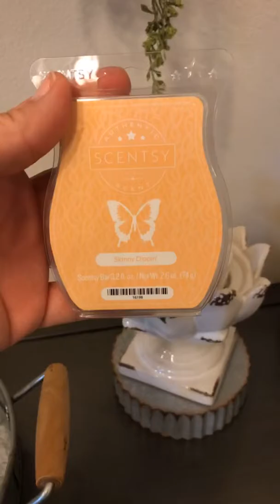Peace & Prosperity Scentsy Warmer plus Skinny Dippin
We’ve always been fascinated by a great origin story, and Peace & Prosperity pays homage to the artichoke as an enduring symbol of good fortune thanks to its tender heart guarded by strong layers. Warming in its dish is “Skinny Dippin”, Skinny Dippin is fresh green apples perfectly harmonized with refreshing melons and juicy pears. scentsbymimi.com